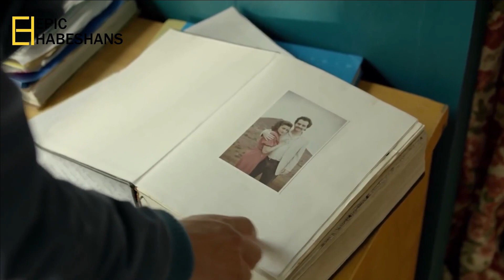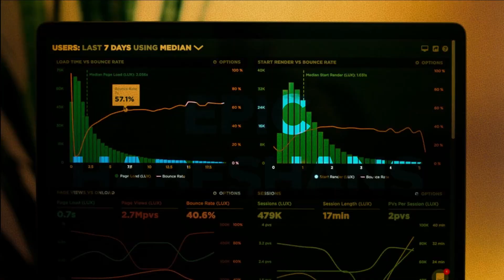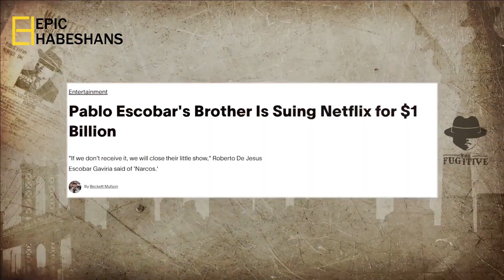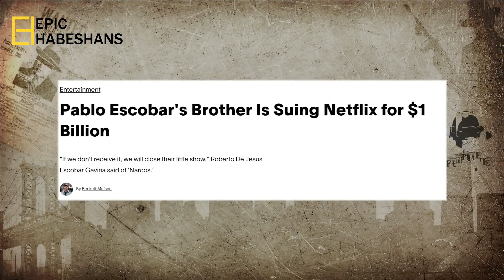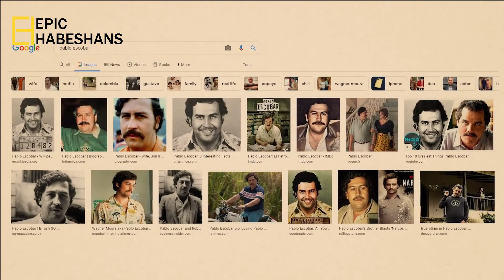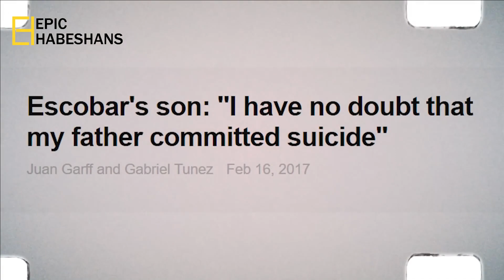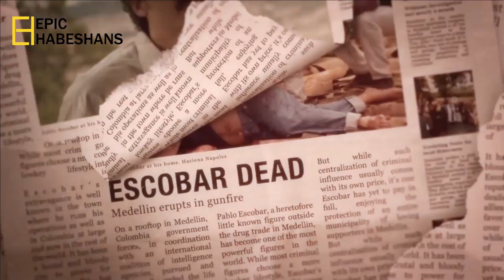Netflix ስለ Pablo Escobar የደበቁን 5 ነገሮች